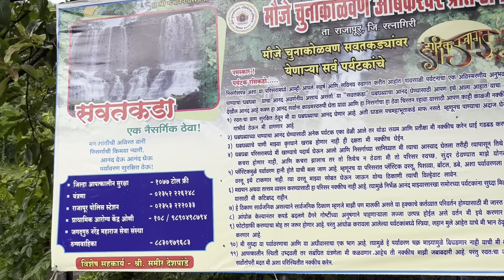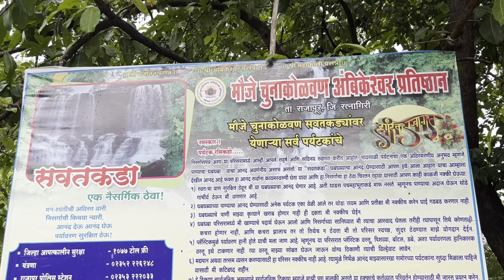सवतकडा ॥ ओणी मधला धबधबा ॥ 03 Daily vlog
सवत कडा

मी थोडीफार या जागेची माहिती काडन्याचा प्रयत्न केला की ,

इथं कड्यावर २ सवत बायका आल्या होत्या तीन तिथूनवरून ढकल होत त्या वरून याकड्याला सवतकडा बोलतात अस मला माहिती मिळाली होती, तर खर कि खोटं ते नेमक नाही माहीत म्हणून मी vlog मधे बोलो नाही, कोणाला माहित असेल तर comment करुन नकी सांगा.

तर मित्रांनो ही वीडियो कशी वाटली आणि आपली गणपती vlog कसे वाटले ते सुधा सांगा